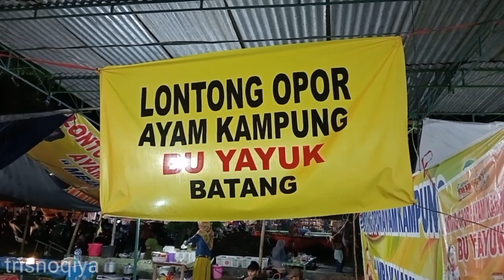Mukbang Lontong Opor Ayam Kampung Bu Yayuk Batang ///Ngabuburit di Alun Alun Kota Pekalongan